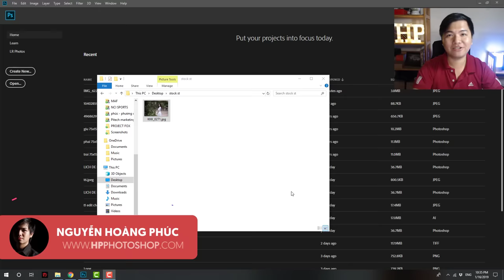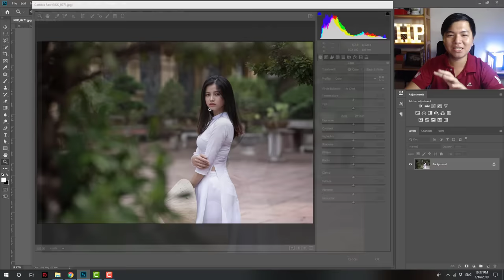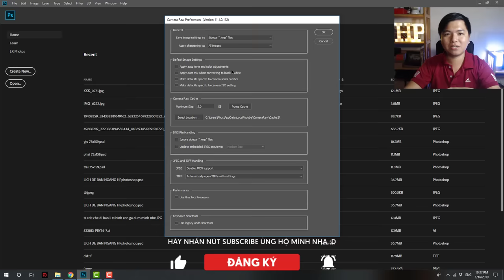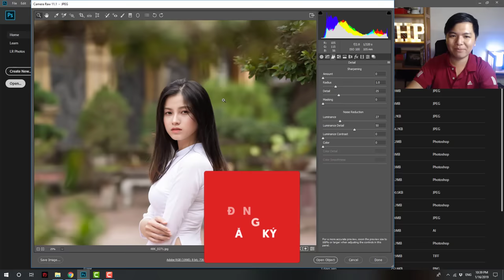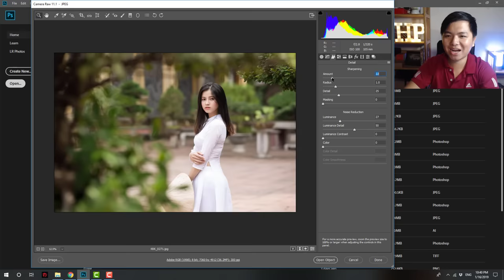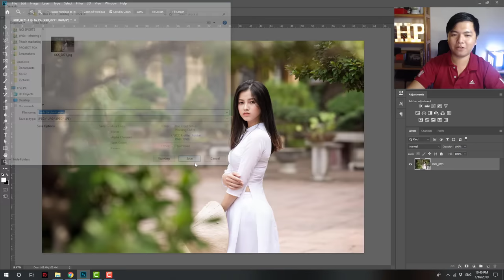Cách chỉnh ảnh bằng photoshop đơn giản